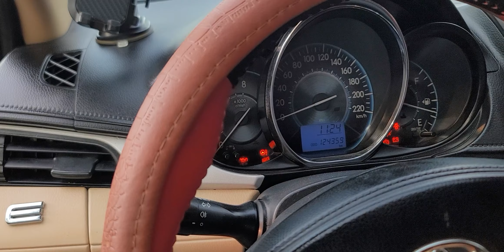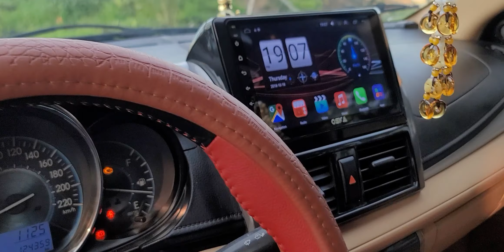Lại về 1 lô Vios giá rẻ Khải Đăng ô tô 0326062789